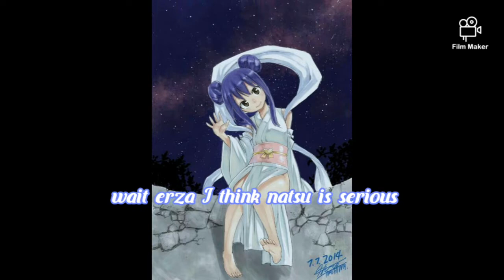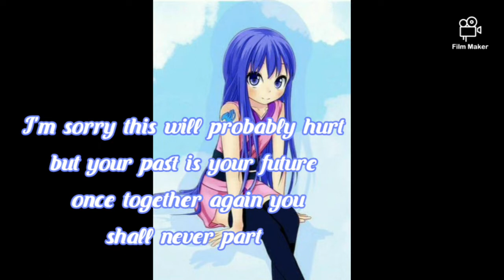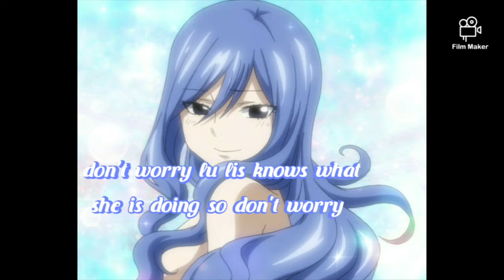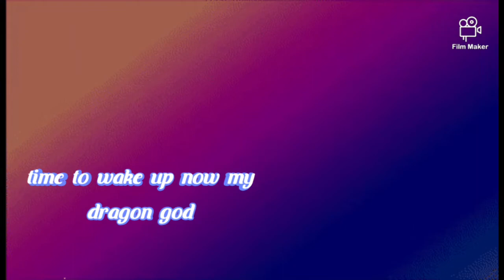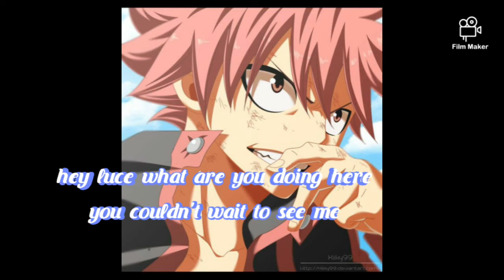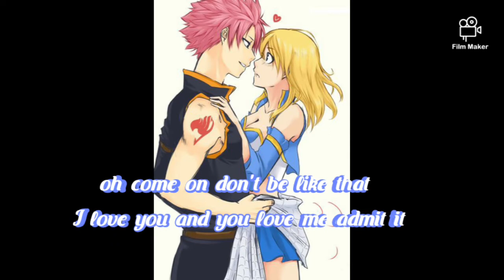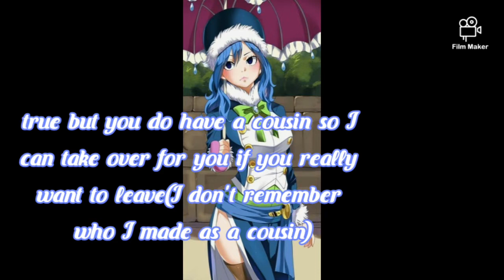Final episode of Nalu butterfly queen and dragon god I'm sorry if this episode sucks